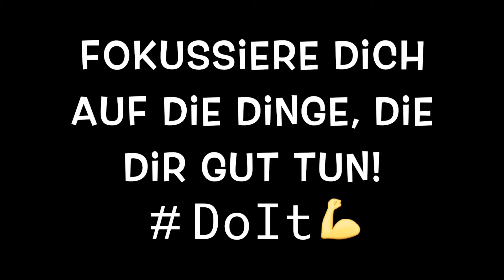NACHRICHTEN | ÄNGSTE, ZWEIFEL & CO.? WARUM du KEINE NACHRICHTEN gucken solltest!🔑 l Justine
NACHRICHTEN = Nachgerichtete Informationen oder etwas wonach man sich zu richten hat... Wieso ich keine Nachrichten gucke und wieso ich der Meinung bin, dass es kaum Sinn ergibt, diesem System nachzugehen ohne auch mal die "Richtigkeit" dieser Mitteilungen zu überprüfen ewähne ich hier ganz kurz.

Dass Nachrichten uns steuern und ein Ziel haben, das ist uns sicherlich allen bewusst (sie halten uns klein, durch Angst und machen uns mit den Sorgen krank) Ich denke es ist an der Zeit, mal wieder sein eigenes Gehirn einzuschalten, um diesem "Aufeinandergehetze" zu entkommen und vor allem diesem "Unsichtbarem Gefängnis." Konsumgesellschaft (vor allem in der Lebensmittelindustrie, die uns am meisten krank macht) dies das, alles bis zu einem Grad akzeptabel aber langsam gerät alles aus dem Rahmen. Einfach nur mal wieder in sich hineinhören, ob man wirklich ALLEM so ohne Wenn und Aber folgen sollte...

Viele Menschen leiden einfach unter Ängsten und Unsicherheit und haben kaum noch Freude, weil sie das schöne durch den ganzen Scheiss komplett vergessen.
Warum ich euch also ermutigen möchte, den Tag mal ohne Nachrichten am Morgen zu starten erzähle ich euch in diesem Video hier. Viel Spaß und ich freue mich über euer Feedback.
Und keine Sorge, das wichtige bekommt man immer irgendwo mit.😉

Wenn ihr wollt, dass ich mehr über das Thema erzähle, dann lasst nen Kommi da.

Grüüüße Justine